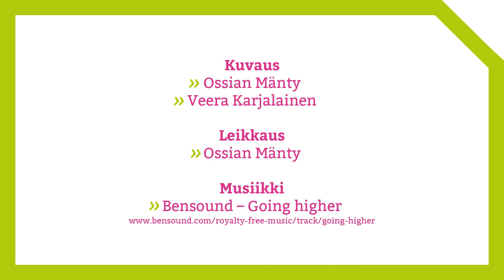Miron tarina - joustavat opinnot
MERCURIAn opiskelija, Miro Sihvonen kertoo omasta opiskelustaan ja  harrastuksestaan.

Video on toteutettu yhteistyössä Kulttuuriareena Glorian media-alan harjoittelijoiden kanssa.

Video on myös toteutettu osana Yhdessä koulutustakuuseen hanketta.